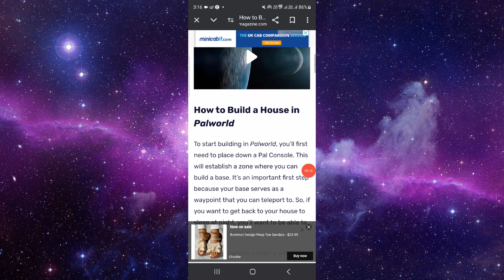✅ How to Build a House in Palworld (Full Guide)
Create your cozy abode and establish your presence in Palworld by mastering the art of house-building! Your house is your sanctuary in the game, providing shelter, storage, and a place to call home. Join us as we explore house construction techniques, design inspirations, and tips for building the perfect house to suit your needs and style in Palworld.

Key Learning Points:
• Techniques for building a house in Palworld
• Design considerations and inspirations
• Tips for optimizing house functionality and aesthetics